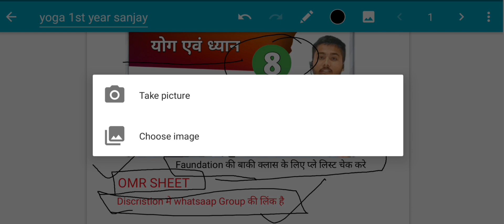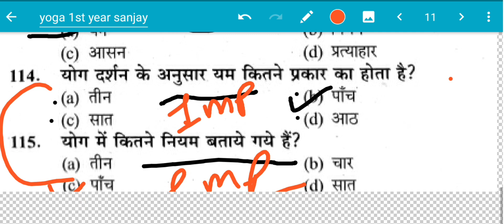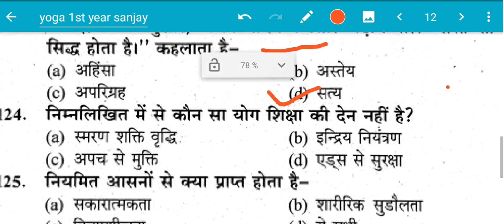Faundation subject Yoga and meditation || योग एवं ध्यान | class 08 | for 1St year all students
1) This video has no negative impact on the original works (It would actually be positive for them)
2) This video is also for teaching purposes.
3) It is not transformative in nature.
4) I only used bits and pieces of videos to get the point across where necessary.

Tag🔖